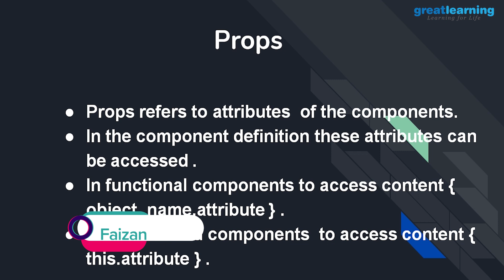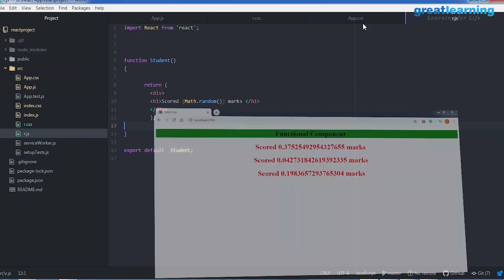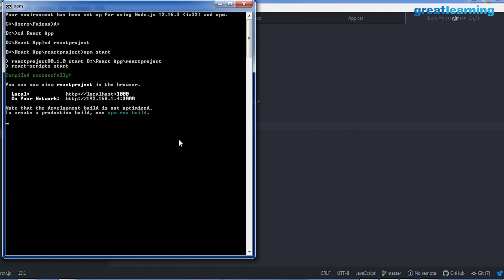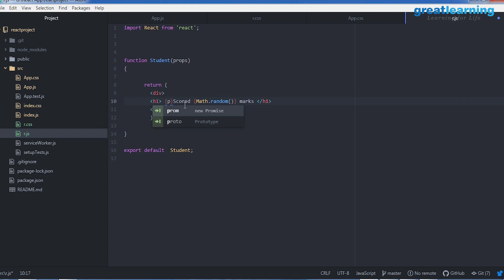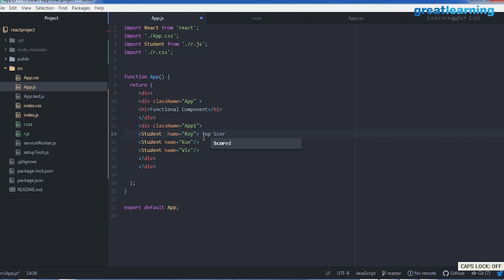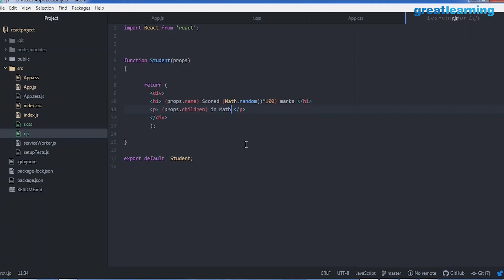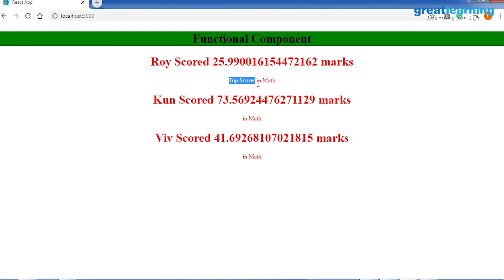What are Props In React JS | React JS Tutorial For Beginners In Hindi Part 10 | Great Learning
🔥 Get your free certificate of completion for the ReactJS in Hindi Course, Register Now

In this React JS Tutorial  For Beginners in Hindi Session the next topic we will be covering is props in React JS.  We will talk about the attributes of the components, both class-based components, and functional components. We will talk about how to define props, were to define, and how to access these attributes. Finally, we will conclude this session by manipulating our components with the help of props.
Following topics are covered in this session:
00:00 - Introduction
01:20 - How to Define Props
03:00 - How to Access Props
03:54 - Reusing and Manipulating Components

Visit Great Learning Academy, to get access to 80+ free courses with 1000+ hours of content on Data Science, Data Analytics, Artificial Intelligence, Big Data, Cloud, Management, Cybersecurity and many more. These are supplemented with free projects, assignments, datasets, quizzes. You can earn a certificate of completion at the end of the course for free.

Get the free Great Learning App for a seamless experience, enrol for free courses and watch them offline by downloading them.